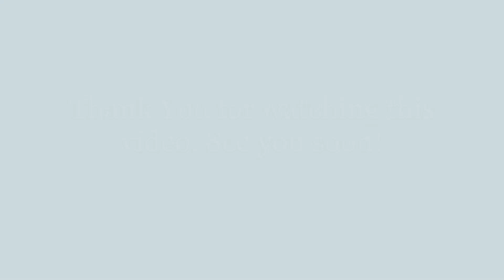Miovi Stella Restoration (Mod link in description)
Today, I'm making a restoration of an old and dusty Miovi Stella.